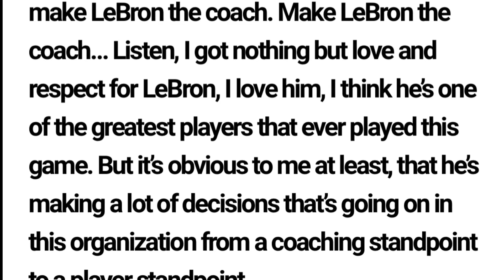Si Lebron daw ang BOSS sa Lakers! Siya na lang din daw MAGCOACH! | Tatum NAPAG IIWANAN nila Edwards!